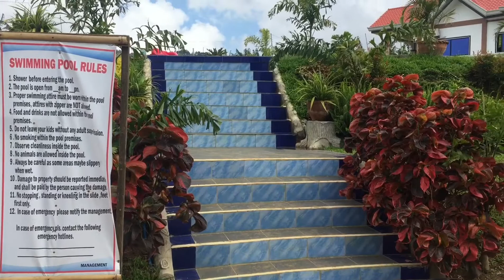Princess Edness Garden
Located at Purok 1, Palosingko, Kapatagan, Digos City

Video Credit to: Richard G. Martinez, editing ang voice Over